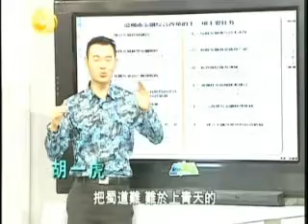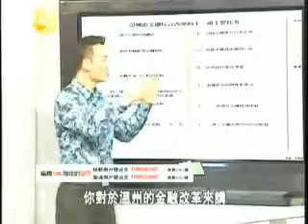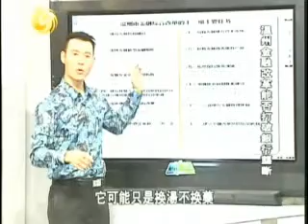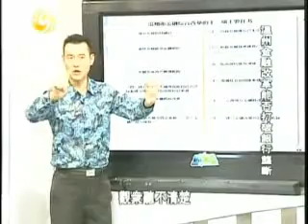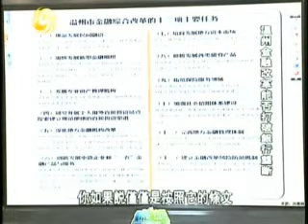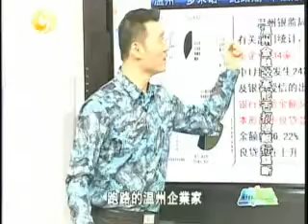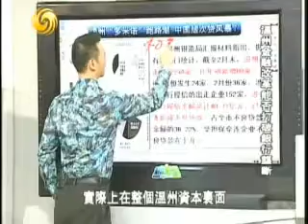2012 4 20一虎一席谈C 温州金融改革能否打破银行垄断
嘉宾：
简介：资本涌动的温州，在经历了2011年的资金链危机，呼唤民间资本"浮上来"的请愿已经公开化。如今，这些未被官方许可的尝试等来了迟到的"正名"。然而，这一步，离中国民营资本真正进入金融行业的愿景，还有很大的差距。